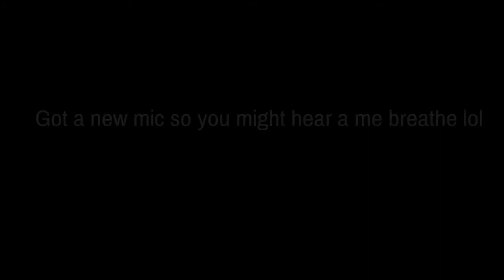GTA ONLINES NEXT UPDATE IS FUTURE